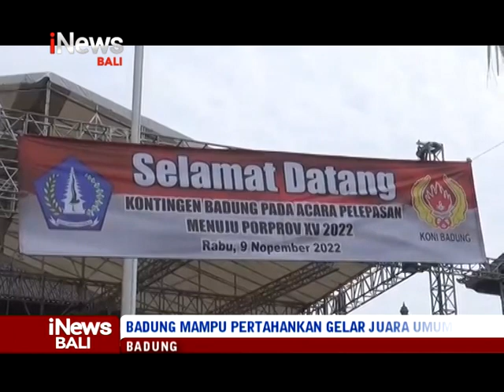Pelepasan Kontingen Porprov 2022 Badung, Pemkab Siapkan 70 Juta Rupiah Untuk Peraih Emas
iNews Bali 10 November 2022, Pelepasan Kontingen Poprov 2022 Badung, Pemkab Siapkan 70 Juta Rupiah Untuk Peraih Emas Porprov